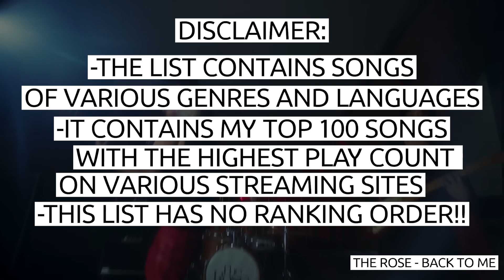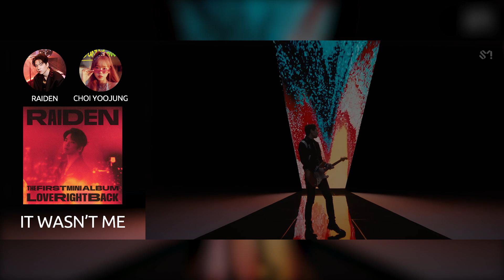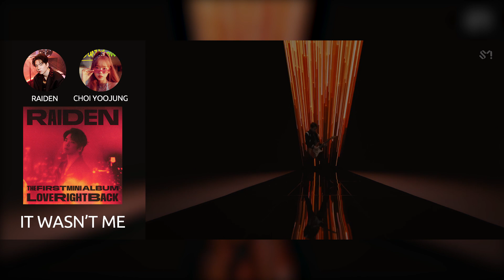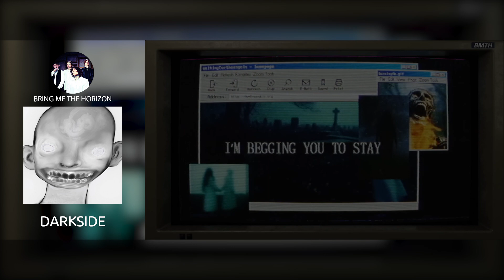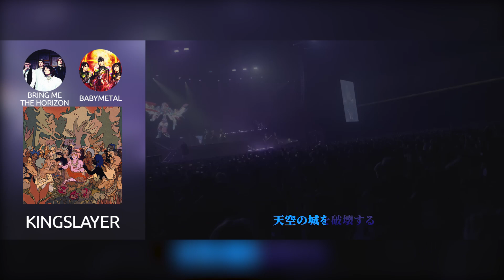MY TOP 100 MOST PLAYED SONGS 2023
Welcome to MY top 100 most played songs of 2023